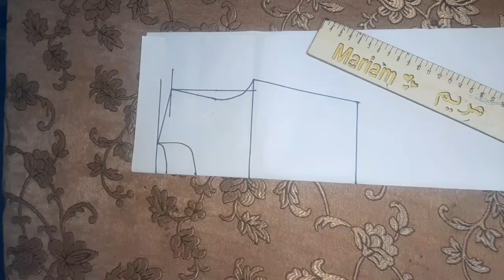تفصيل تونيك خروج للعيد بشكل بسيط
بحثي يتناول تونيك خروج للعيد بشكل بسيط، ويمكن وصفه بما يلي:

- تونيك خروج: يركز البحث على تصميم وتفاصيل التونيك المناسب للإطلالات العيدية.
- تفصيل تونيك: يشمل الفيديو شرحاً مفصلاً لكيفية تفصيل وخياطة التونيك بطريقة سهلة وبسيطة.
- إطلالة عيد: يسلط الضوء على أفكار للإطلالات المناسبة للاحتفال بالعيد بأناقة وأنوثة.
- بساطة وأناقة: يبرز الفيديو طرقاً لتحقيق إطلالة أنيقة باستخدام تونيك بسيط ولكنه مميز.

تأكد من اختيار هاشتاجات تتناسب مع محتوى الفيديو وما يبحث عنه الجمهور المستهدف لزيادة فرص رؤية المحتوى واكتساب المتابعين.